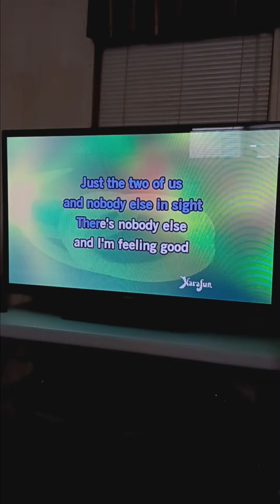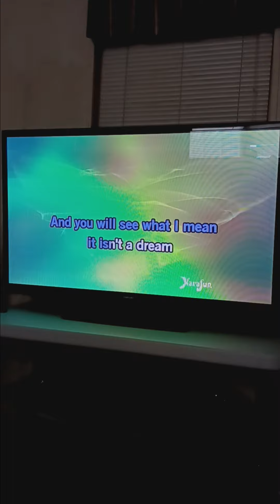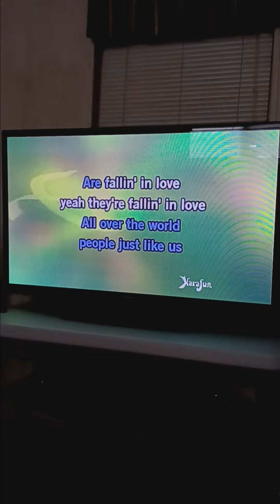There's A Kind Of A Hush